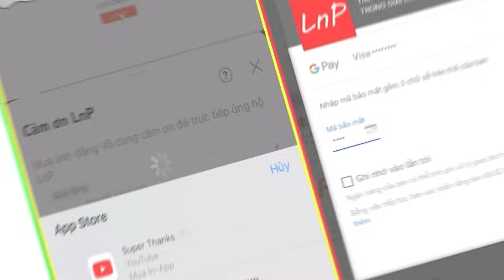THIÊN NHAI MINH NGUYỆT ĐAO VNG - TOP NHỮNG MÔN PHÁI MẠNH DÀNH CHO NGƯỜI MỚI CHƠI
THIÊN NHAI MINH NGUYỆT ĐAO - TOP NHỮNG MÔN PHÁI MẠNH DÀNH CHO NGƯỜI MỚI CHƠI  @LnPReviewer